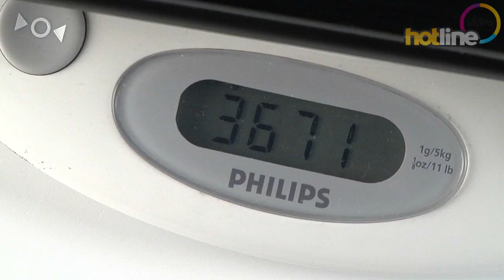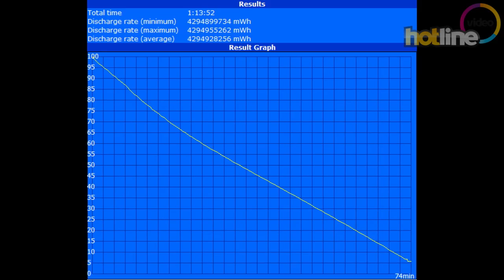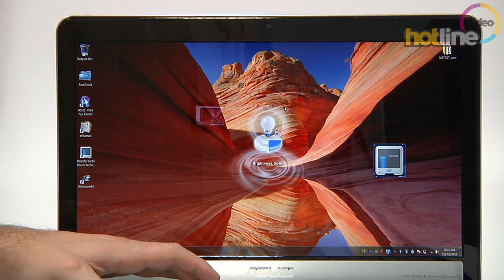Обзор ASUS N75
Видеообзор 17,3-дюймового ноутбука ASUS N75. Узнать цены на ASUS N75